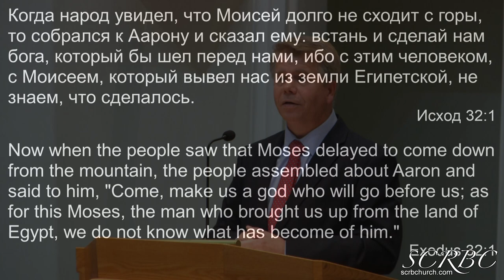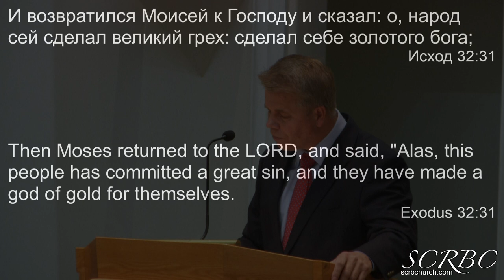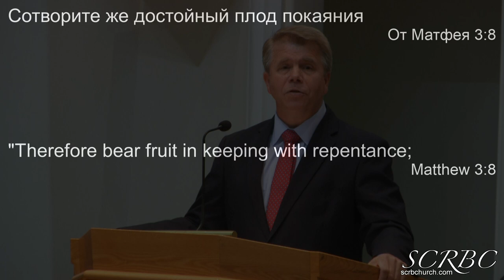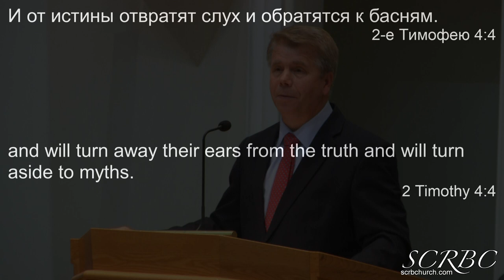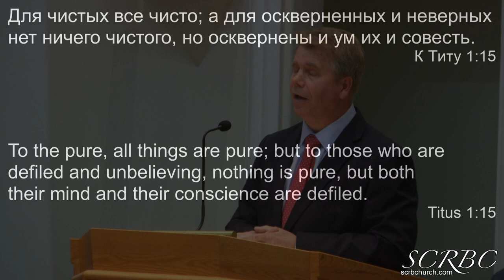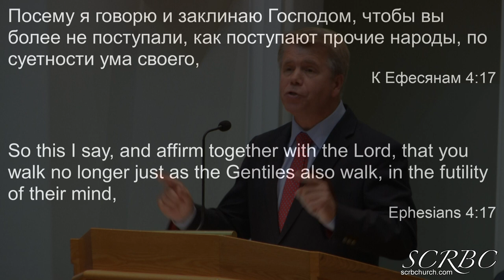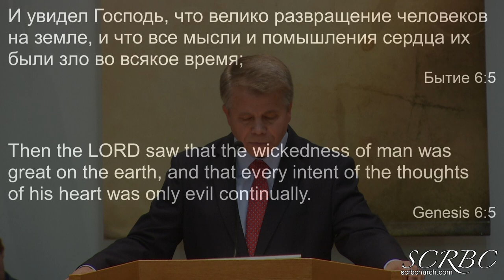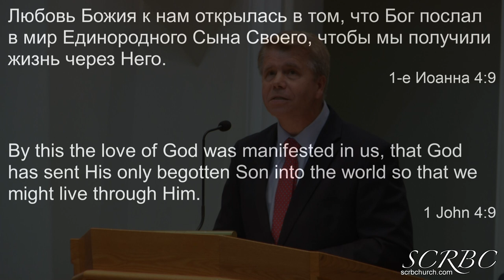11 15 2020 Учение О Грехе. Г. Кронин